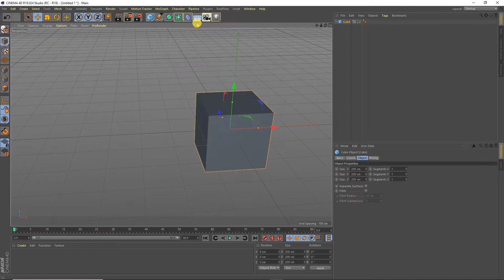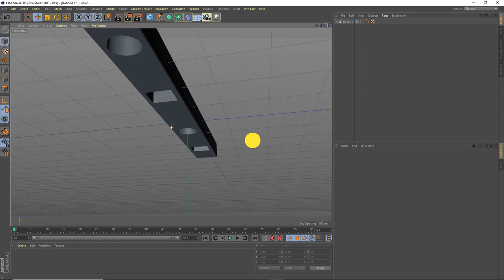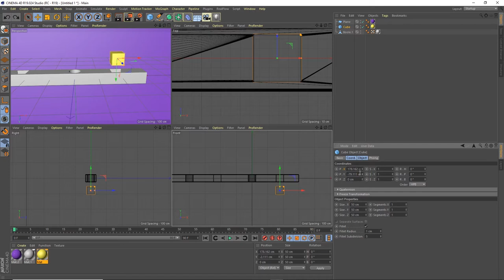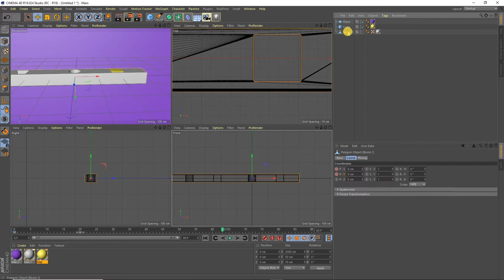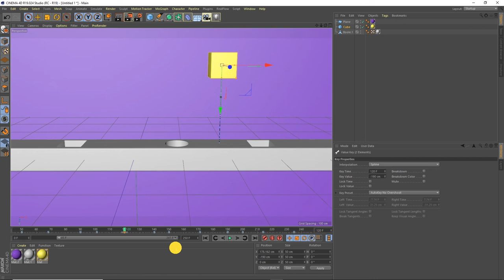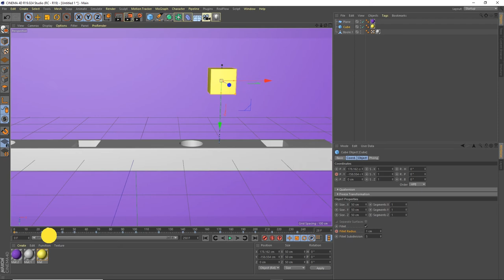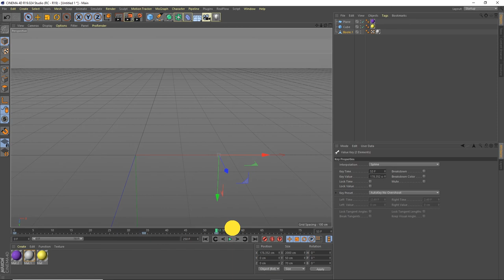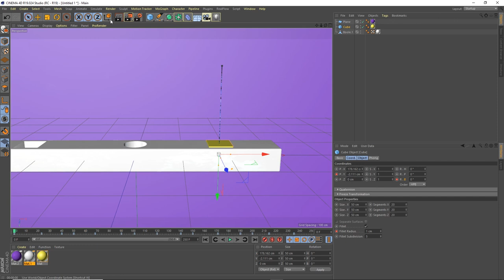CINEMA 4D JUMPING BALL | C4D | TUTORIAL